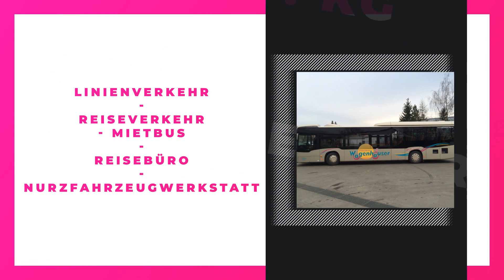Wagenhäuser Erlebnisreisen GmbH & Co. KG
Wagenhäuser Erlebnisreisen GmbH & Co. KG in Hofheim: Erfahre mehr über uns in diesem überblicksartigen Imagefilm. Finde heraus, wie du mit uns in Kontakt treten kannst, wann wir für dich geöffnet haben oder verschaffe dir einige Eindrücke unseres Betriebs. oder auf unserem SELLWERK Profil ReiseCenter Omnibusreisebüros Deutsches Reisebüro